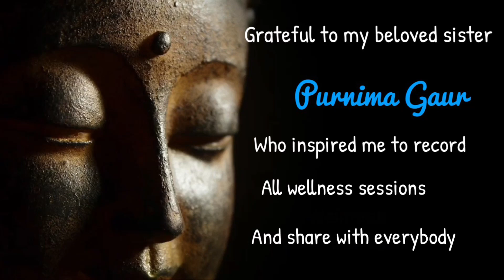Wellness For Your Eyes-A guided session with-Dr. Atmo Maneesh.आँखों के लिए एक निर्देशित विधि -हिन्दी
आजकल के युग में सबसे ज्यादा तनाव और बोझ आँखों पर है , टीवी, मोबाइल और कम्प्युटर स्क्रीन की और अनवरत तकते रहना हमारी जिंदगी का हिस्सा सा बन गया है । आंखे अगर relax नहीं है शिथिल नहीं है तो शरीर मन और भावों का गहराई से  relax होना लगभग असंभव है  यह विधि गहराई आँखों को relax करती है। इस विधि को आप किसी भी समय कर सकते है , इसे प्रतिदिन कर सकते है । अगर आप इस विधि को शुरू करते है तो इसका प्रयोग कम से कम पंद्रह दिन जरूर करे। धन्यवाद ।
THE MEDICAL INFORMATION ON THIS SITE IS PROVIDED AS
AN INFORMATION RESOURCE ONLY, AND IS NOT TO BE USED
OR RELIED ON FOR ANY DIAGNOSTIC OR TREATMENT PURPOSES.
THIS INFORMATION IS NOT INTENDED TO BE PATIENT EDUCATION,
DOES NOT CREATE ANY PATIENT-PHYSICIAN RELATIONSHIP, AND
SHOULD NOT BE USED AS A SUBSTITUTE FOR PROFESSIONAL
DIAGNOSIS AND TREATMENT. PLEASE CONSULT YOUR HEALTH CARE
PROVIDER, BEFORE MAKING ANY HEALTHCARE DECISIONS OR FOR
GUIDANCE ABOUT A SPECIFIC MEDICAL CONDITION. DR. MANeesh
SHALL HAVE NO LIABILITY, FOR ANY DAMAGES, LOSS, INJURY, OR
LIABILITY WHATSOEVER SUFFERED AS A RESULT OF YOUR RELIANCE
ON THE INFORMATION CONTAINED IN THIS SITE.